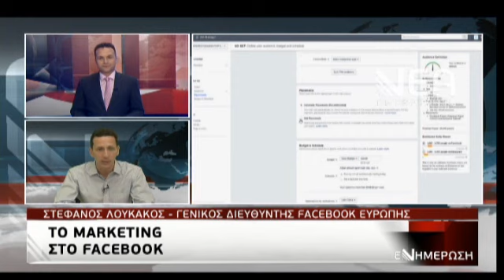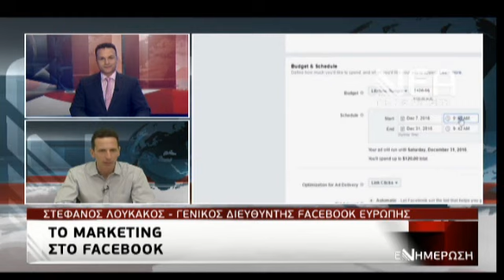Στέφανος Λουκάκος facebook